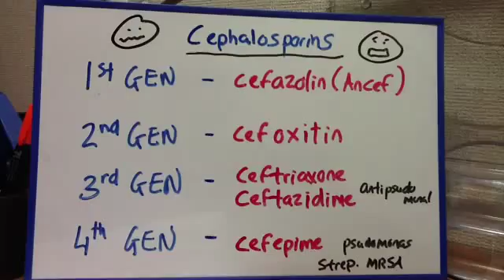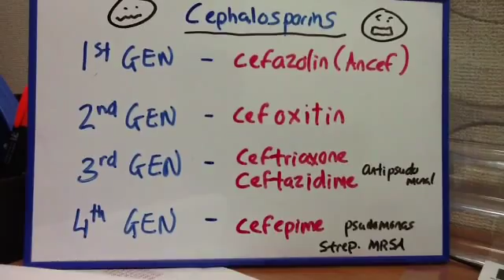Cephalosporins - four generations